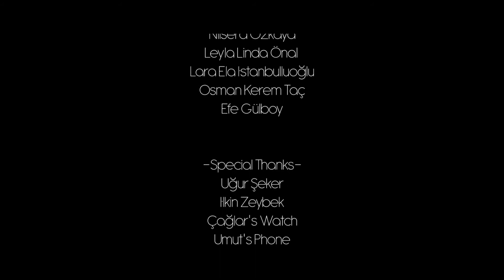Experience | Union Productions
The heart-warming story of a war photographer and a millitary nurse will make you feel true love.